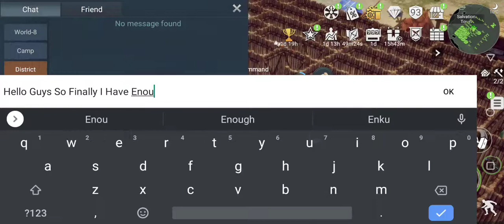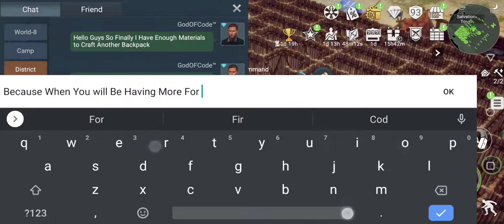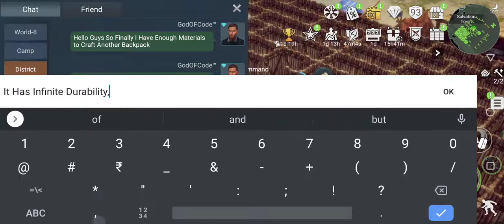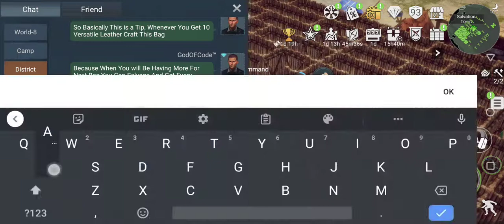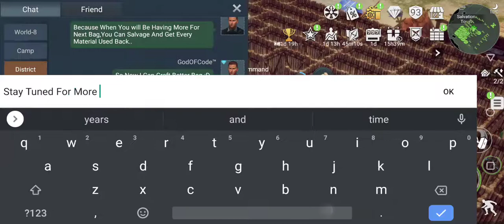How to Craft Infinite Durability Backpack / Lost in Blue (Global) / Tips & Tricks / Tutorial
Get Free Casual Backpack (Permanent)
Get Free Multi-Function Backpack (Permanent)
How to Get Free Backpack in Lost in Blue (Global)
Tips & Tricks